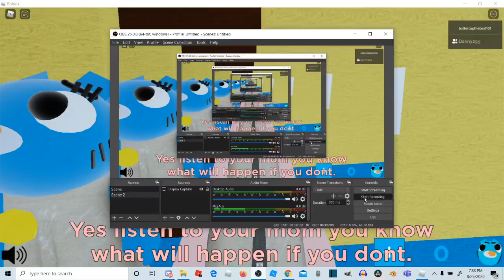BallGum [ALPHA] CHAPTER 1 Main House